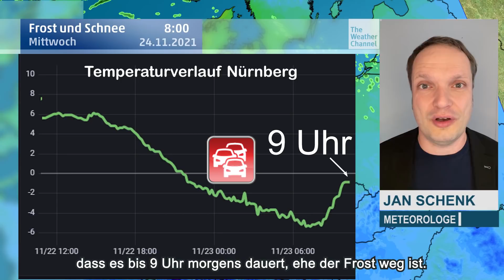Autofahrer aufgepasst! Vor dem Schnee kommt Eisregen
Der Winter rückt immer näher und schickt zur Wochenmitte mit gefährlichem Eisregen bereits seine Vorboten.